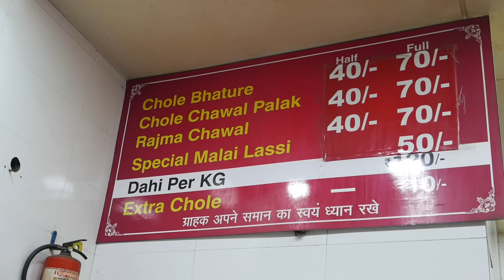Indian Street Food - CHICKPEA CURRY PUFF Chole Bhature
Incredible freshly made chole bhature from Giani's di Hatti in Chandni Chowk, New Delhi. Bhatura chole (Hindi: छोले भटूरे, Punjabi: ਛੋਲੇ ਭਟੂਰੇ), is a combination of chana masala (spicy chick peas) and fried bread called bhatoora (made of maida flour) from India. It is usually eaten as breakfast, sometimes accompanied with lassi. Chole bhatura is served with onions, carrot pickle, green chutney and achaar.

There are different varieties of bhatura available such as aloo bhatura (bhatura filled with boiled potato), paneer bhatura (bhatura filled with cottage cheese) etc. These breads are served with chick peas cooked in a gravy made of tomotoes, onions, garlic and garam masala (a spice mix). Sometimes, this chick pea preparation is also served with kulcha (type of Indian flat bread), naan or chawal (rice).